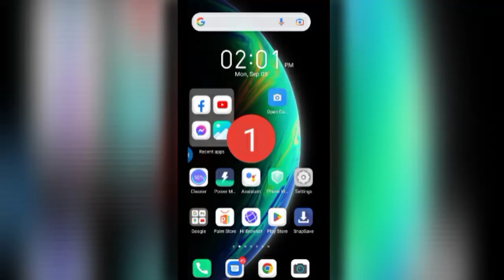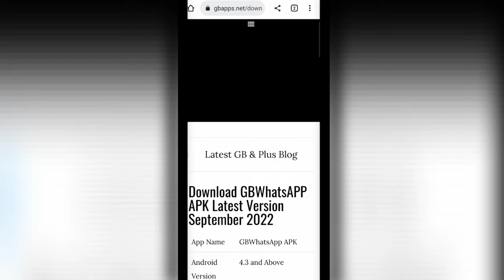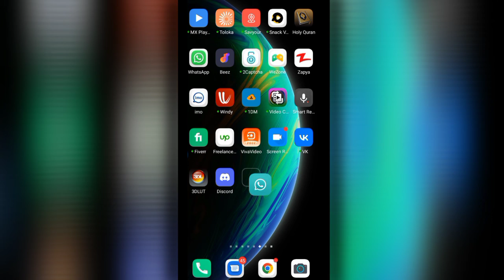How to Download GB Whatsapp | GB Whatsapp kaha se download kre | Latest Version 2022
In This Video I will Show that How to Download GB Whatsapp 2022 Latest Version From Where We Download it ( Gb Whatsapp kaha se download kre) so watch this video and solve your problem.

DESCLAIMER:-
this Video Is Only For educationol Purpose.